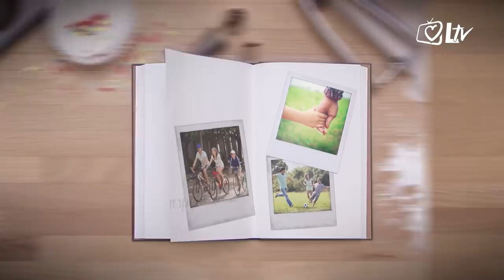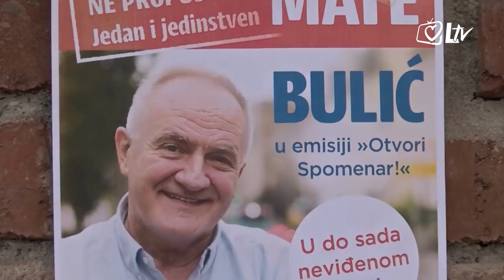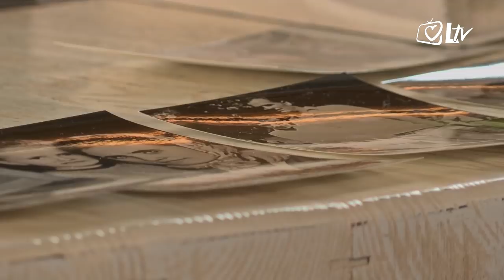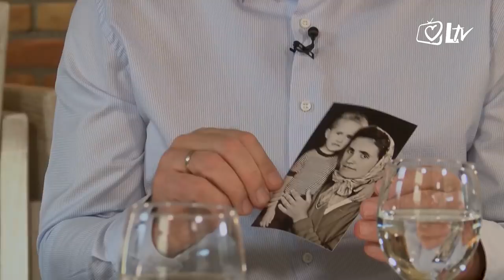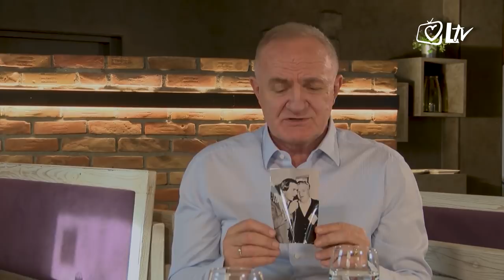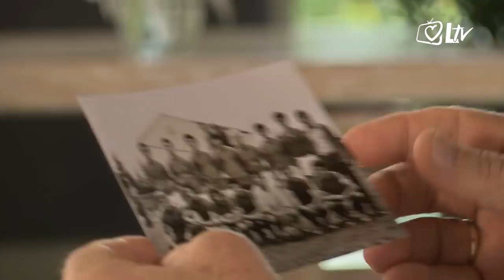Otvori spomenar!- Mate Bulić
Jedan od najomiljenijih hrvatskih pjevača, gospodin Mate Bulić svojim pjesmama već godinama osvaja publiku. O svojim uspomenama, glazbi i zanimljivom životnom putu govorio je u emisiji "Otvori spomenar!"